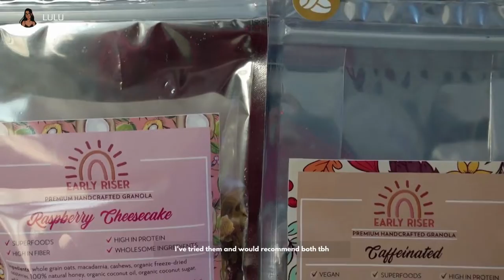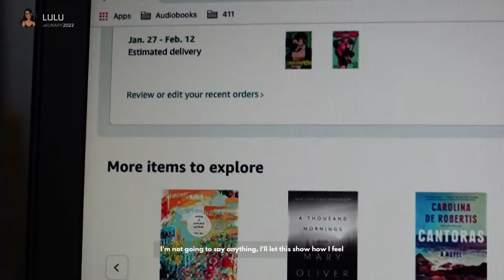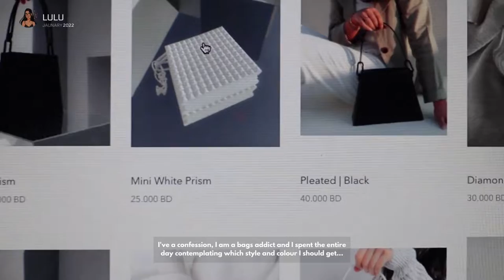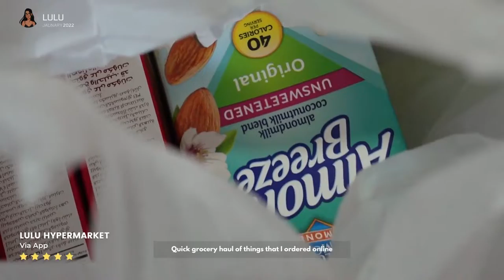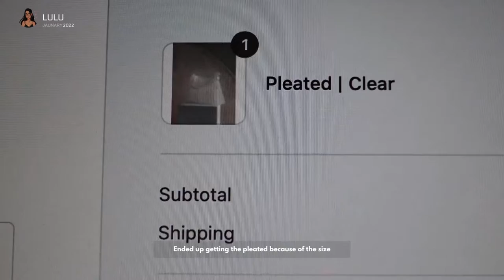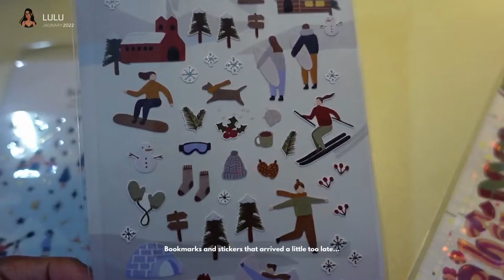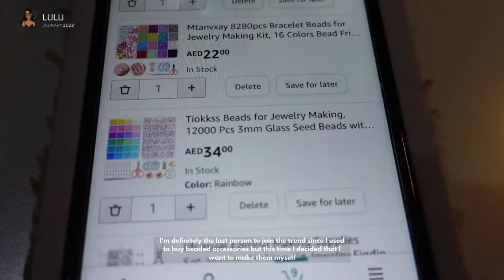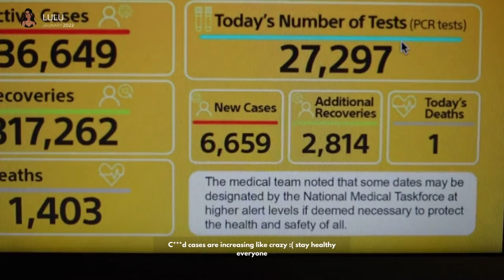[VLOG] 2022 Weekly Vlog 4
Hello!

info:
- name? lulu
- age? 24
- country? Bahrain
- camera? sony zv-1
- editor? canva